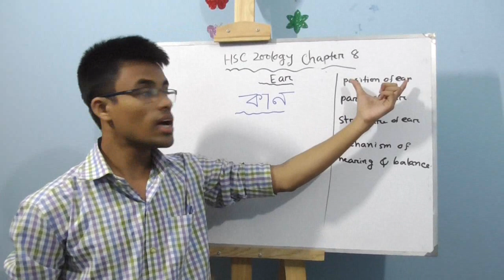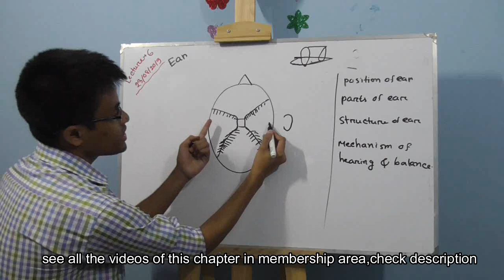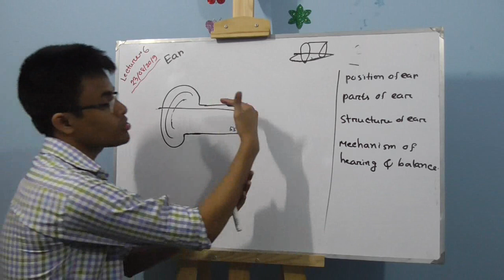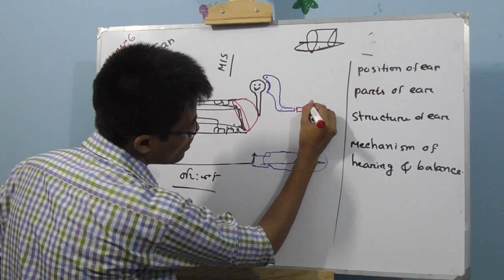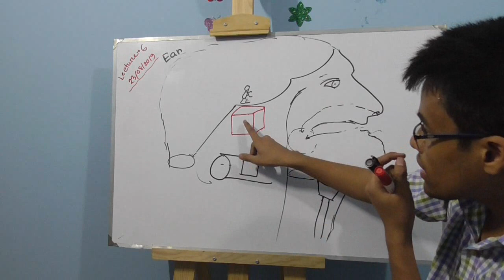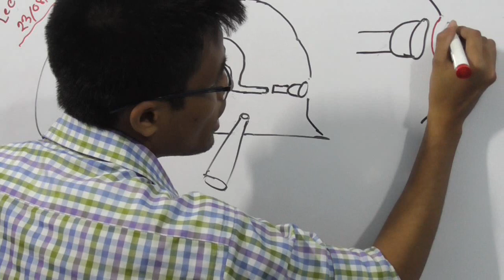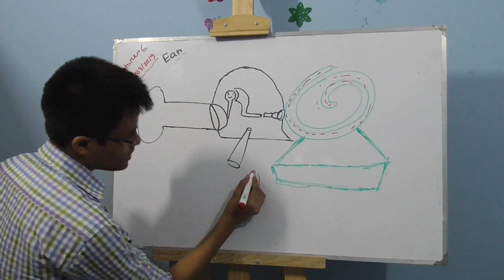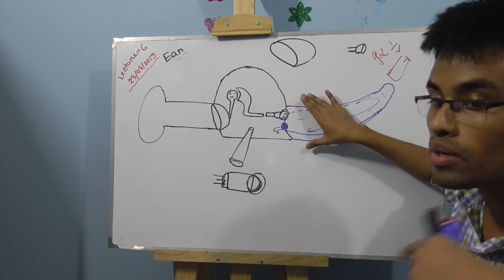কান এর গঠন,পর্ব ১,Human ear,part 01,lecture 6,HSC Zoology Chapter 8,সমন্বয় ও নিয়ন্ত্রণ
Ear Part 0,কান পর্ব,Human Physiology,Coordination u0026 Control,সমন্বয় ও নিয়ন্ত্রণ,অন্যরকম পাঠশালা,Biology,HSC 2nd Year,SSC,HSC,hsc biology,hsc zoology,hsc zoology chapter 8,coordination and regulation,মস্তিষ্ক,সুষুম্নাকাণ্ড,brain,the brain,spinal cord